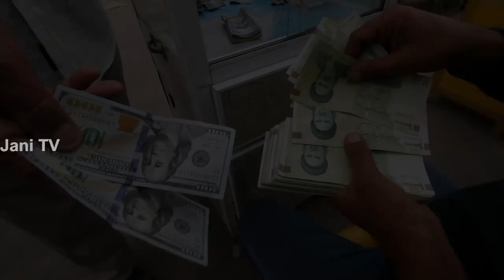Travel To Kurdistan | Facts About Kurdistan | Kurdistan History & Documentary |کردستان کی سیر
Travel To Azerbaijan | Azerbaijan History And Documentary In Urdu And Hindi | Jani TV |

Travel To UAE | United Arab Emirates History And Documentary In Urdu And Hindi | Jani TV | متحدہ عرب امارات کی سیر

Places To Visit in Kurdistan
Erbil City
City Park Erbil
Akre Sare gri
Hawler City
Duhok city
Citadel, Erbil City
Sulaymaniyah
Lalish
Alqosh
Rabban Hormizd Monastery
Mar Mattai Monastery
Duhok
Soran
Rawanduz Canyon
Bekhal Waterfall
Geli Ali Beg Waterwall
Zoragvan Valley
Barzan
Amadiya
Road Graffiti
Ranya
Dukan Lake
Sulaymaniyah
Halabja
Facts About Kurdistan
Kurdistan or Greater Kurdistan is a roughly defined geo-cultural territory in Western Asia wherein the Kurds form a prominent majority population and the Kurdish culture, languages, and national identity have historically been based.
Historically, the word "Kurdistan" is first attested in 11th century Seljuk chronicles. While there were a large number of disparate Kurdish dynasties, emirates, principalities and chiefdoms established from the 8th to 19th centuries.
Iraqi Kurdistan first gained autonomous status in a 1970 agreement with the Iraqi government, and its status was re-confirmed as the autonomous Kurdistan Region within the federal Iraqi republic in 2005.There is also a Kurdistan Province in Iran, but it is not self-ruled.
Iraqi Kurdistan is divided into six governorates, three of which are under the control of the Kurdistan Regional Government. Iranian Kurdistan encompasses Kurdistan Province and the greater parts of West Azerbaijan, Kermanshah, and Īlām provinces. Syrian Kurdistan is located primarily in northern Syria, and covers the province of Al Hasakah and northern Raqqa Governorate, northern Aleppo Governorate and also Jabal al-Akrad region. The major cities in this region are Qamishli and Al Hasakah.
The Kurds are a people of Indo-European origin. They speak an Iranian language known as Kurdish, and comprise the majority of the population of the region – however, included therein are Arab, Armenian, Assyrian, Azerbaijani, Jewish, Ossetian, Persian, and Turkish communities. Most inhabitants are Muslim, but adherents to other religions are present as well – including Yarsanism, Yazidis, Alevis, Christians,and in the past, Jews, most of whom emigrated to Israel.

Kurdistan today is almost equal to the size of Germany and the UK combined.
Today’s 30 million Kurds constitute one of the world’s largest ethnic groups – without a country
Kurdish identity encompasses many languages, including Sorani, Kurmanji and Zazaki.
Kurdish identity includes many religions – Shiite and Sunni Islam, Yazidism, Chaldean and Assyrian Christianity and Judaism.
The Kurds have political organizations in each of Kurdistan’s four parts. Kurds account for a fifth of Turkey’s population.

Voice By : Muhammad Nabeel
Editing By : Muhammad Khawar
ˍˍˍˍˍˍˍˍˍˍˍˍˍˍˍˍˍˍˍˍˍˍˍˍˍˍˍˍˍˍˍˍˍˍˍˍˍˍˍˍˍˍˍˍˍˍˍˍˍˍˍˍˍˍˍˍˍˍˍˍˍˍˍˍˍˍˍˍˍˍˍˍˍˍˍˍˍˍˍˍˍˍˍˍˍˍˍˍˍˍˍˍˍˍˍˍ

ˍˍˍˍˍˍˍˍˍˍˍˍˍˍˍˍˍˍˍˍˍˍˍˍˍˍˍˍˍˍˍˍˍˍˍˍˍˍˍˍˍˍˍˍˍˍˍˍˍˍˍˍˍˍˍˍˍˍˍˍˍˍˍˍˍˍˍˍˍˍˍˍˍˍˍˍˍˍˍˍˍˍˍˍˍˍˍˍˍˍˍˍˍˍˍˍ